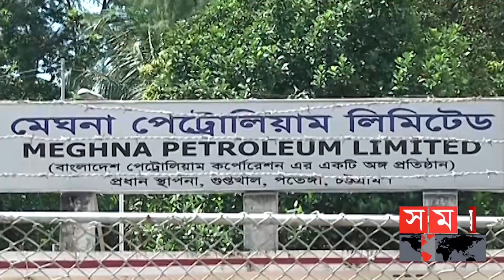দেশের জ্বালানি তেলের সরবরাহ ও মজুতের কোনো ঘাটতি নেই: বিপিসি | Chattogram News | Oil | Petrol Price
মাস দুইয়ে আগে আন্তর্জাতিক বাজারে অস্থির জ্বালানি তেল যখন ব্যারেলের প্রতি ১৭০ ডলার উঠে যায়, তখনো দেশের বাজারে চাহিদা অনুয়ায়ী তেল আমদানি অব্যাহত রাখে দেশের জ্বালানি তেল আমদানি ও সরবরাহের একমাত্র রাষ্ট্রায়ত্ত প্রতিষ্ঠান বাংলাদেশ পেট্রোলিয়াম করপোরেশন। সেই তেলের দাম বর্তমানে ব্যারেল প্রতি ১৩১ ডলারে নেমে আসায় সরবরাহ আরো সহজ হয়েছে বলে জানান পেট্রোলিয়াম কর্পোরেশনের কর্মকর্তারা।